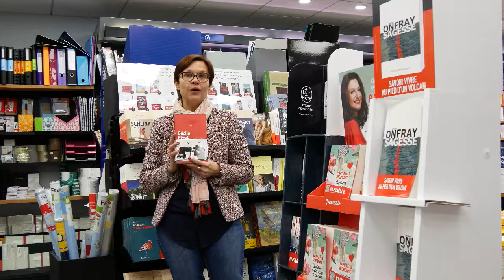Notre premier coup de coeur de l'Année 2019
Voici la toute première vidéo de l'année 2019,
Delphine vous parle du nouveau roman de Cécile Pivot, " Battements de cœur "